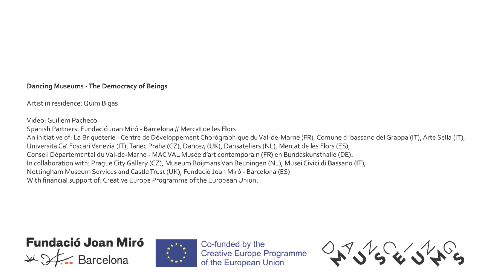Dancing Museums - Quim Bigas - January residency action